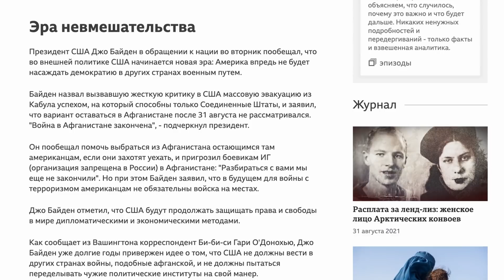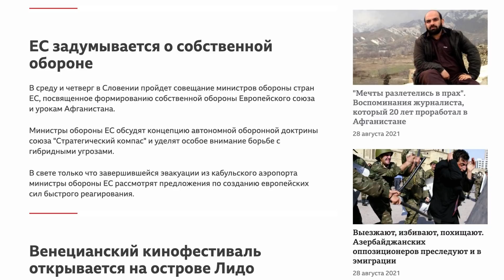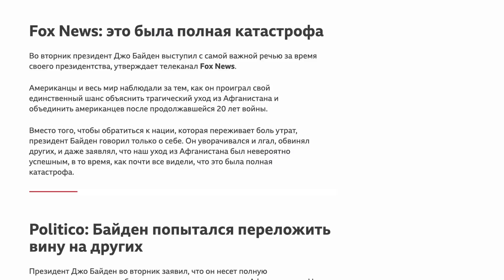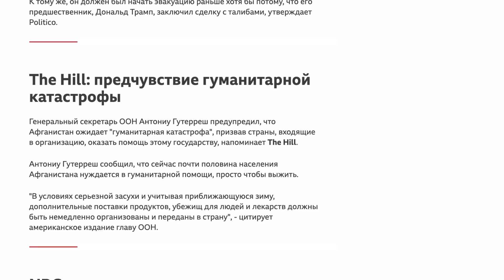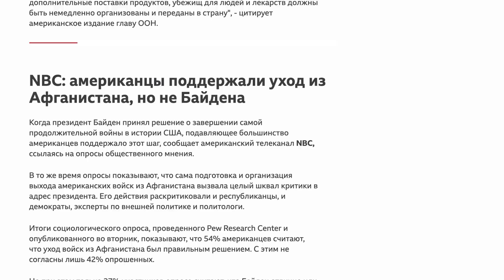КРУПНЫМ ПЛАНОМ 1 сент 2021 - О чем говорил Байден перед нацией США? Разочарование! | OlpopCast 2021